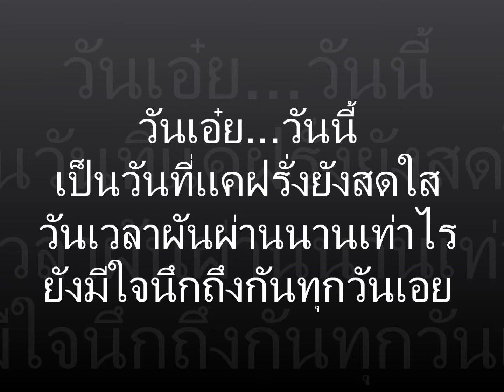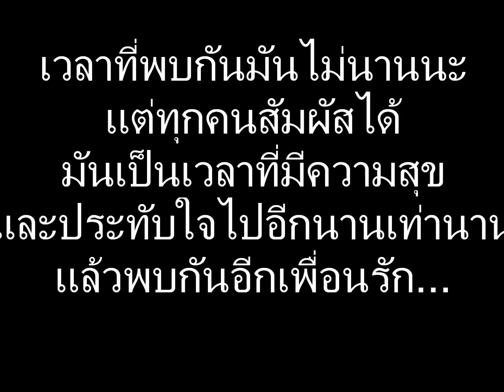จันทรเกษมเอกไทย ค.บ.4 ปี รุ่นแรก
29 ปีที่พวกเราไม่เคยพบกันวันนี้รวมกันได้เกือบครึ่งห้อง เก็บไว้เพื่อบันทึกความทรงจำ